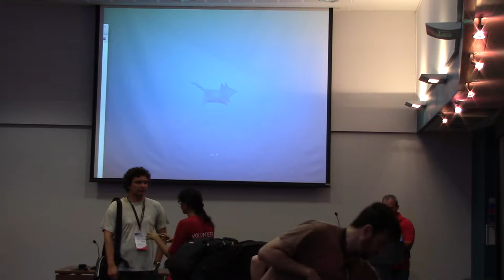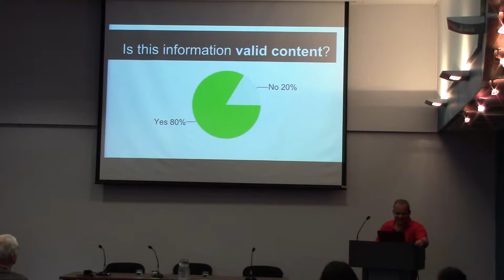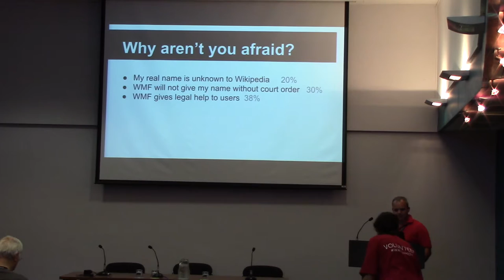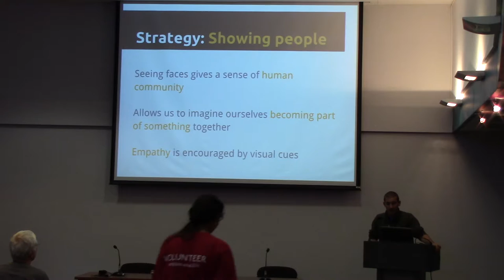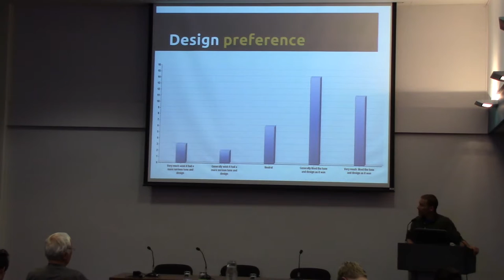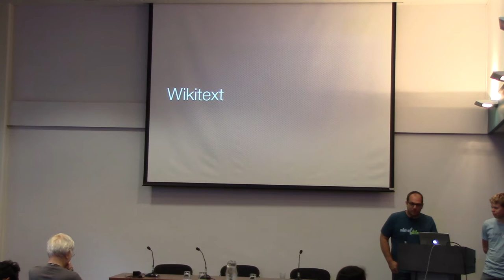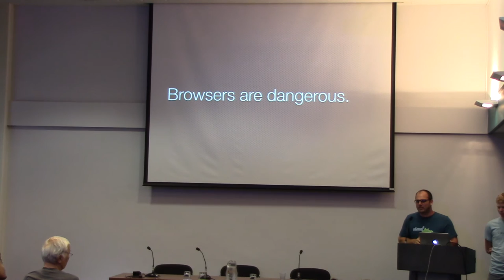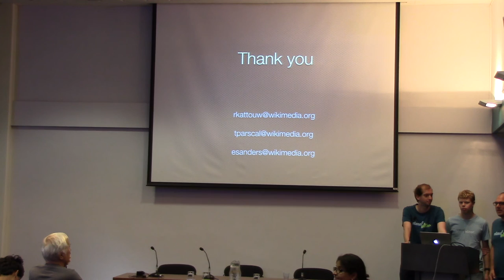Social Machines X - Reaction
*We are all User X
Author / Speaker : Konstantinos Stampoulis
*The Wikipedia Adventure: Play with Learning
Author / Speaker : Jake Orlowitz
*VisualEditor – Engineering Against the Odds
Autor / Speaker : Roan Kattouw and Trevor Parscal